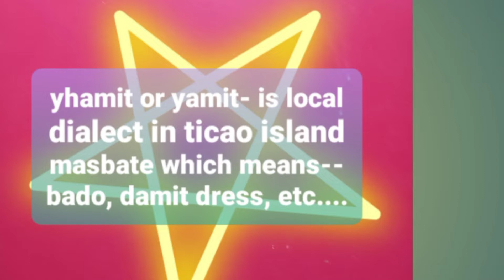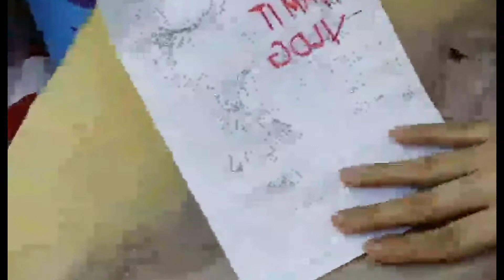off shoulder long gown / ilovesewing